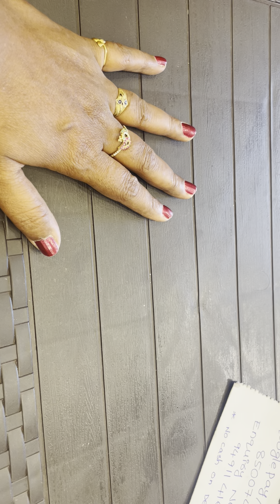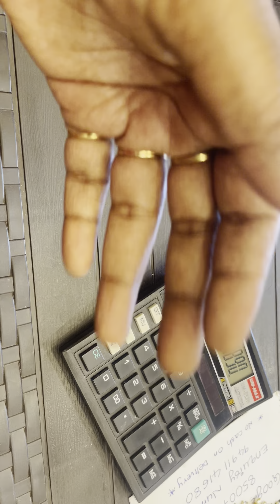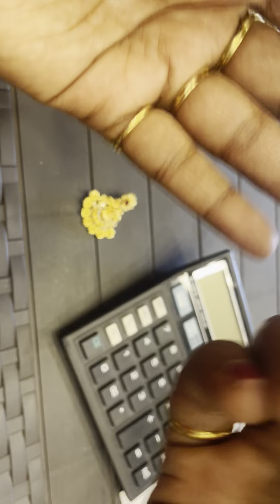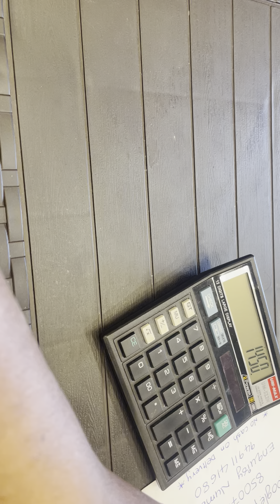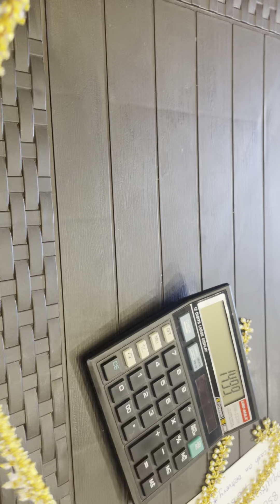Discount sale // sunday sale # madhu collection Khammam 9491141680.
Shop address:-
Madhu collections
Beside Chennai shoping mall
Opp.IT hub
Wyra road
Khammam
Telangana :507002

➡ 𝐓𝐨,
👨‍💼 𝐍𝐚𝐦𝐞:
📍 𝐀𝐝𝐝𝐫𝐞𝐬𝐬 ,
📍 𝐒𝐭𝐫𝐞𝐞𝐭 𝐍𝐚𝐦𝐞:,
📍 𝐂𝐢𝐭𝐲:
📍 𝐒𝐭𝐚𝐭𝐞:
📍 𝐏𝐢𝐧𝐜𝐨𝐝𝐞
📱 𝐌𝐨𝐛𝐢𝐥𝐞 𝐍𝐮𝐦𝐛𝐞𝐫

↗ 𝐅𝐫𝐨𝐦,
👨‍💼 𝐍𝐚𝐦𝐞:
📱 𝐌𝐨𝐛𝐢𝐥𝐞 𝐍𝐮𝐦𝐛𝐞𝐫

Regards
Madhavi vallamkonda

2